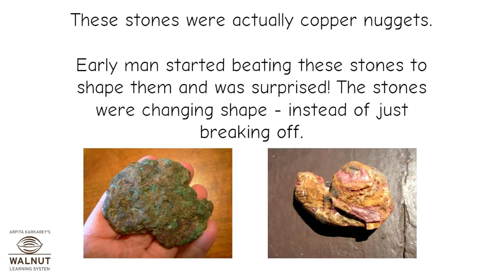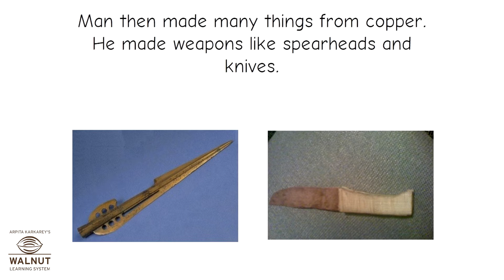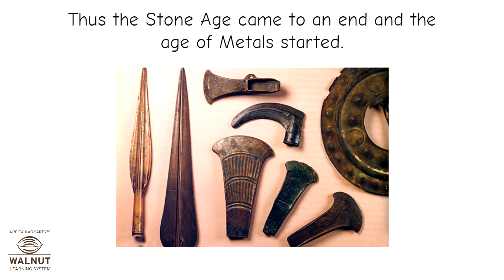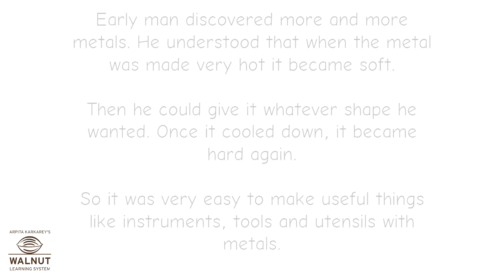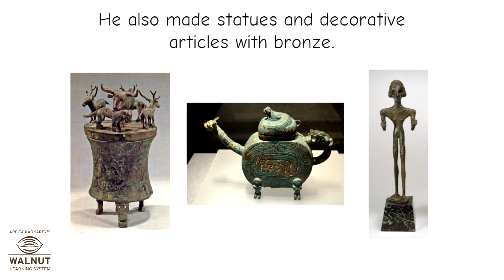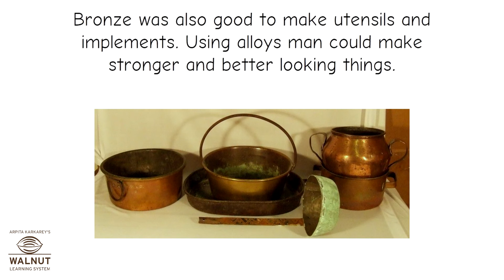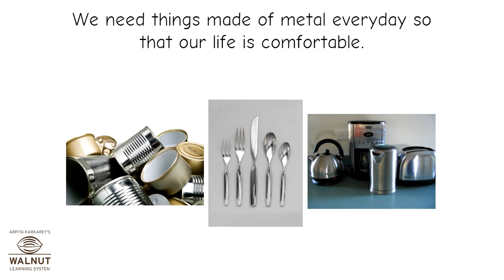3 History - Use of metal